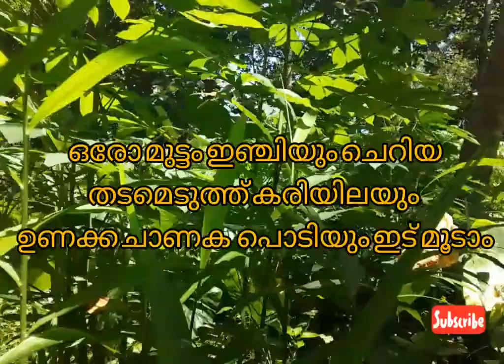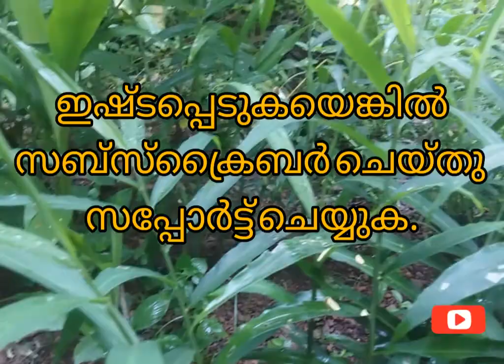കൃഷിലോകം ഇഞ്ചിയില്ലാത്ത കക്ഷായമില്ല കുട്ടികള്‍ക്കും‍ വീട്ടുവളപ്പില്‍ ഇഞ്ചി നടാം.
.  ഗ്രോബാഗിലെ ഇഞ്ചികൃഷി
        ഓരോന്നിലും 2 കഷണം വീതം 6 ഗ്രോബാഗിൽ ഇഞ്ചി നട്ടു. ഈ വർഷം ഇഞ്ചി വാങ്ങിയതേ ഇല്ല.  4 എണ്ണത്തിലെ  പറിക്കാൻ  ബാക്കി ഉണ്ടായിരുന്നു മുഴുവനും പറിച്ചു .കുറച്ച് ചുക്ക്  ആക്കണം. ബാക്കി. പേപ്പർ  കൂടുിനകത്താക്കി ഫ്രിഡ്ജിൽ  വക്കും. ഉണങ്ങുകയുമില്ല തൊലി വേഗം കളയുകയും  ചെയ്യാം വിത്തിനുള്ളത് ആദ്യം പാണലിലകൊണ്ട് മൂടിയിട്ടു.
.        ഗ്രോബാഗിൽ മണ്ണ് മിശ്രിതം നിറച്ച ശേഷം ഒരെണ്ണത്തിൽ 2 വിത്ത് വീതം അല്പം  അകത്തി ചെരിച്ച്  വച്ച് നടുക. സ്യൂഡോമോണസ് ലായനിയിൽ മുക്കിയ ശേഷം നടുക. ഒരു മാസത്തിനു ശേഷം 2 ആഴ്ച കൂടുമ്പോൾ വളമിടുക ഇടക്ക് കുമ്മായം ഇട്ടു കൊടുക്കണം ചാണകം  വേപ്പിൻ പിണ്ണാക്ക് കലക്കി പുുളിപ്പിച്ച്  ഒഴിച്ചു കൊടുക്കാം അല്ലെങ്കിൽ കൂട്ടികലർത്തി  ഇട്ടു കൊടുക്കാം. അല്പം മണ്ണ് മുകളിൽ തൂകികൊടുക്കുക. ഇഞ്ചി മണ്ണിനു മുകളിലായി  കാണരുത്പച്ച നിറം വന്നാൽ  ഉപയോഗിക്കാൻ  കൊള്ളില്ല. എനിക്ക് 6ഗ്രോബാഗിൽ നിന്നും 14  കിലോയോളം കിട്ടി. എല്ലാവരും ശ്രമിച്ചു
നോക്കൂ.